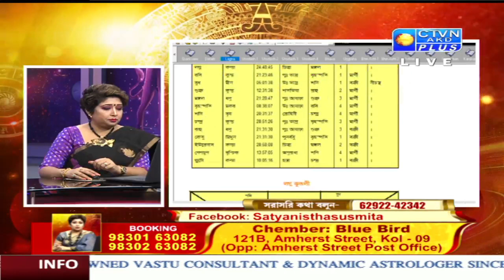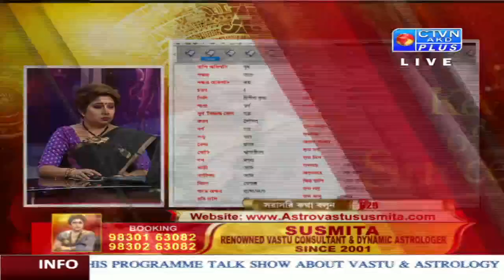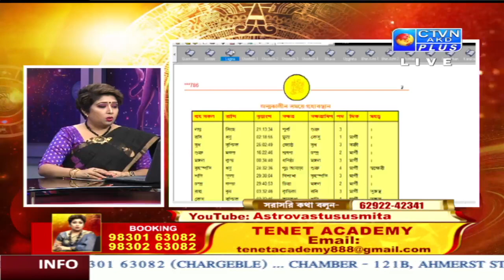SUSMITA BHATTACHARYA (Astrologer) CTVN_20_11_2022 - 01:35 PM